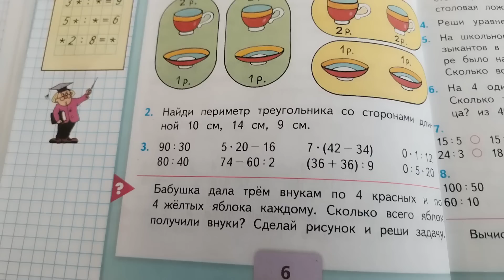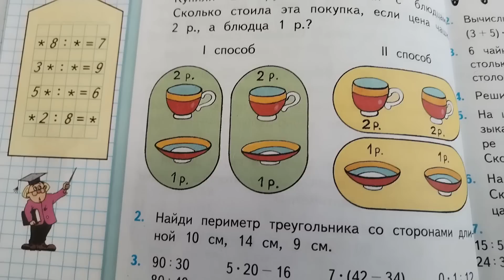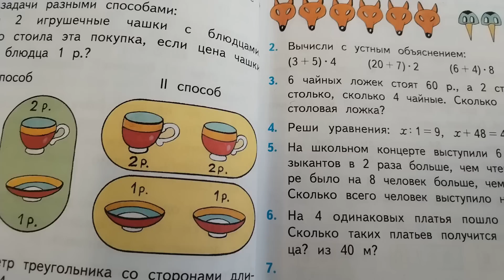Проверяю рабочие тетради по математике - 3 класс #32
В этом видео я проверяю рабочие тетради по математике 3 класс. Пишите в комментариях какую бы оценку поставили вы. Если вы нашли пропущенную мной ошибку, то пишите в комментариях )